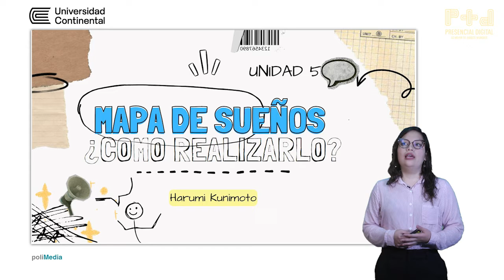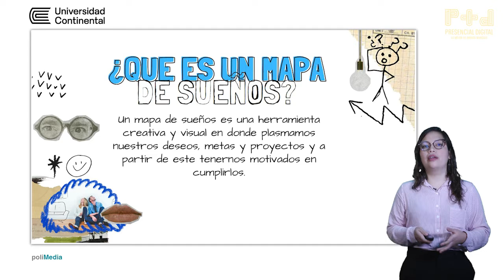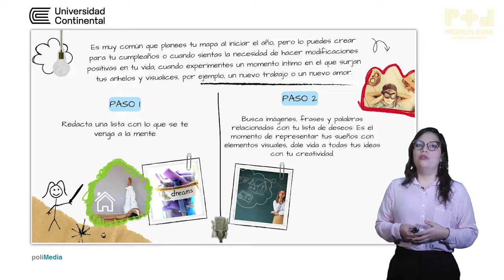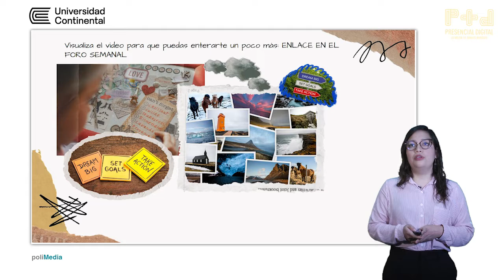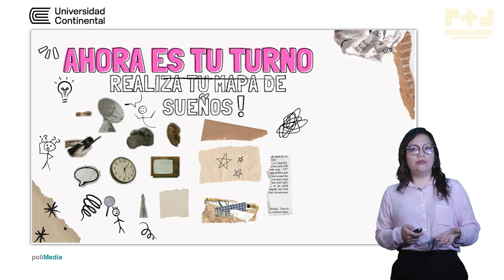Unidad 5 - Mapa de sueños